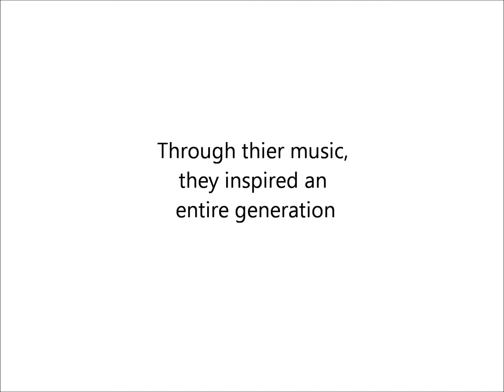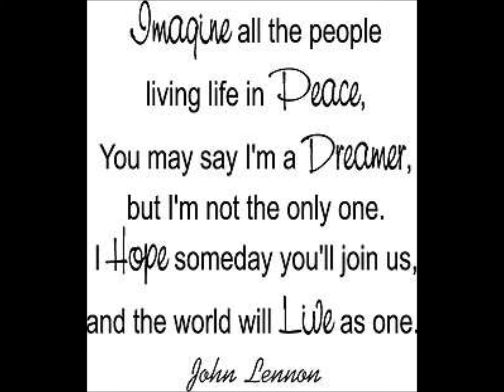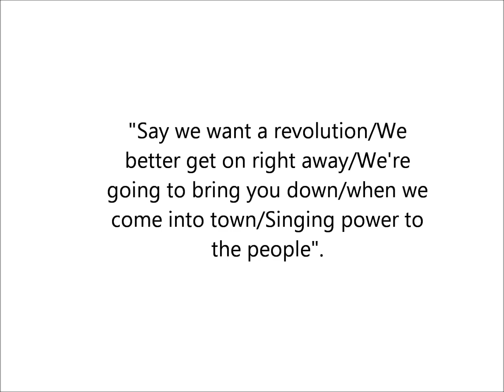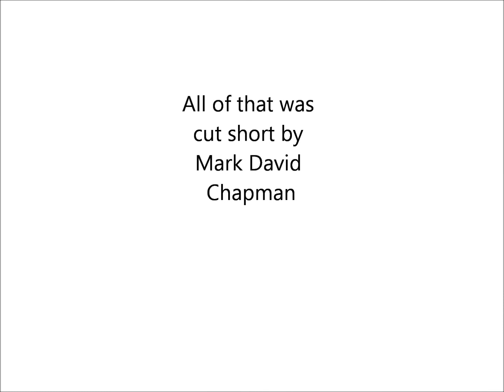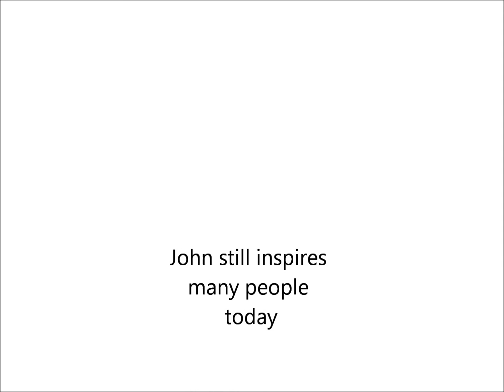John Lennon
pop culture